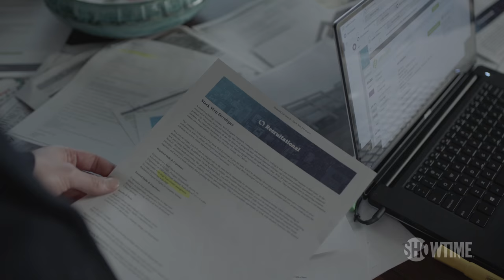Homeland | 'Some Kind of Startup' Official Clip | Season 6 Episode 9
Max (Maury Sterling) tracks down the location of the company that he believes was behind Agent Conlin's death. Starring Claire Danes, Rupert Friend, F. Murray Abraham, Elizabeth Marvel and Mandy Patinkin.

In Season 6 of Homeland, Carrie Mathison (Claire Danes) is back in the US on the streets of New York, fighting for the protection of civil liberties and against the abuse of power within the government. She remains in opposition with Saul (Mandy Patinkin), who is still with the CIA.